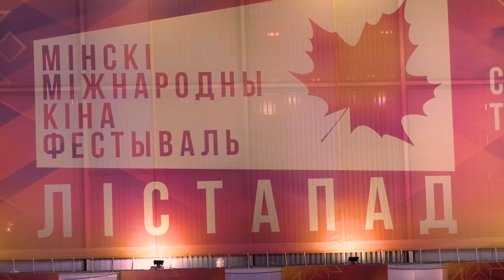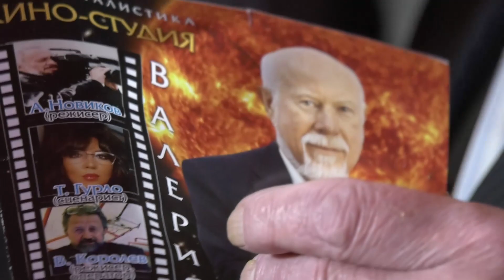XXVIII кинофестиваль ЛИСТОПАД встречает гостей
✅ Этот фильм рассказывает о церемонии открытия  28 международного кинофестиваля «Листопад -2022года» .